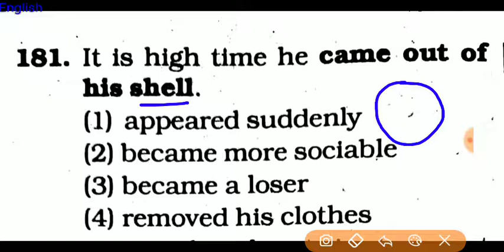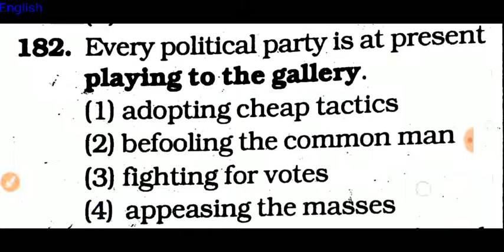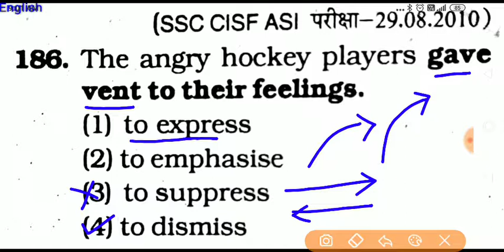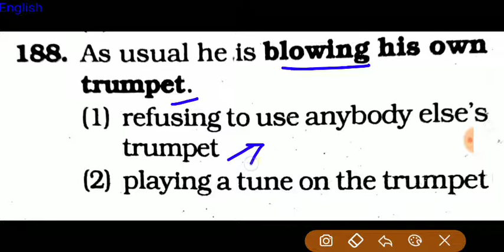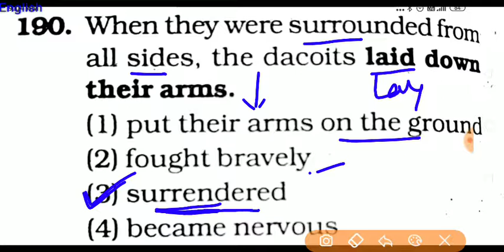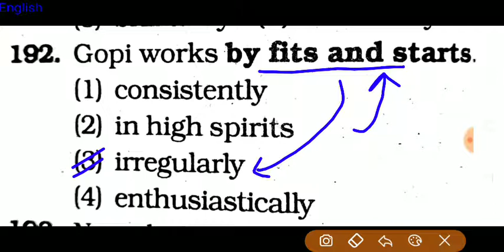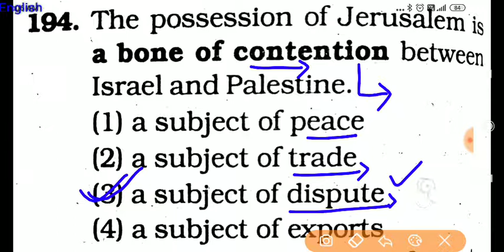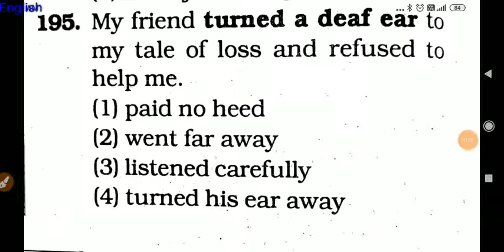Idioms and phrases Part-18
Previous year most important idioms and phrases